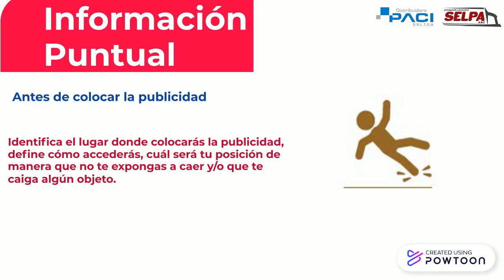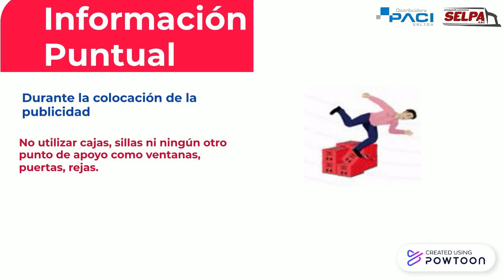SEGUROS AL COLOCAR PUBLICIDAD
Copy of Copy of Copy of Copy of Copy of Copy of Copy of Copy of -- Created using Powtoon -- Free sign up -- Create animated videos and animated presentations for free.  PowToon is a free tool that allows you to develop cool animated clips and animated presentations for your website, office meeting, sales pitch, nonprofit fundraiser, product launch, video resume, or anything else you could use an animated explainer video. PowToon's animation templates help you create animated presentations and animated explainer videos from scratch.  Anyone can produce awesome animations quickly with PowToon, without the cost or hassle other professional animation services require.